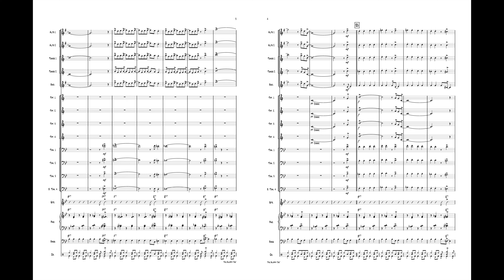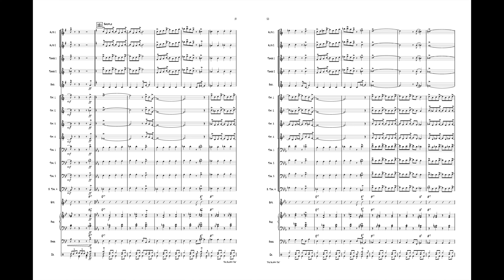Big Sloppy Joe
Arr. Rich Woolworth

Item: JJZ065
Price: $50
Category: Jazz Ensemble
Style: Jazz, Blues and Swing

This medium tempo shuffle is a feel good tune you’ll really enjoy. The solo section has room for a written or improvised Alto 1 solo over the rhythm section comping the 12 bar blues changes in Bb. The rhythm section drops out for a nice feature of your brass and saxes. Time starts again with a written or improvised solo from trumpet 2 over the blues changes. The whole band returns on the shuffle style melody as the tune builds to an exciting close.